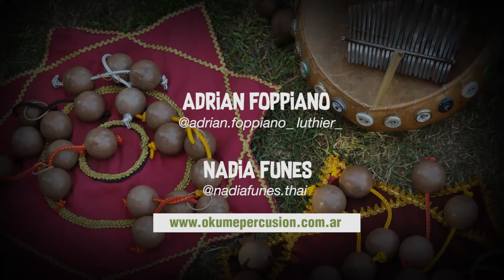Taller de Asalato WORKSHOP percusión africana - Nadia Funes & Adrian Foppiano.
Workshop de Kass Kass Africano (Asalato, Kosh-Kash, Kashaka, thelevi, Kess-Kess) dictado por Nadia Funes & Adrian Foppiano el dia 15 de Febrero de 2020 en el Parque Lezama - SanTelmo - Buenos Aires - Argentina.

El Kass Kass es un instrumento de percusión originario de África que ha extendido su popularidad alrededor del mundo por sus cualidades que lo hacen un instrumento único. En esencia, dos pequeños calabacines rellenos de semillas unidos por una cuerda, al comenzar a tocarlo descubriremos que las posibilidades rítmicas son infinitas. Como características importantes podemos destacar su tamaño reducido, su fácil transportabilidad, lo simple de su construcción, el bajo costo y la versatilidad musical.
 El arte de jugar kass Kass es además una poderosa herramienta terapéutica con muchísimos beneficios para la salud.
 Su uso frecuente aumenta la masa muscular y mejora la flexibilidad de las manos, brazos cuello, hombros y el pecho.
 Es considerada una actividad que invita a la meditación y a la concentración, promoviendo la relajación y reduciendo los niveles de stress y ansiedad.
 Colabora al Desarrollo de habilidades que mejoran la destreza, ambidiestrismo, sincronización cerebral hemisférica y la capacidad de realizar múltiples tareas.
Proponemos desde los talleres una vivencia integral, abordando todas las posibilidades que nos ofrece como instrumento y como herramienta terapéutica, haciendo foco en los puntos claves que arriba mencionamos.
 Algunas de las actividades que transcurren durante las tres horas del seminario son: Relajación y meditación, Ritmos corporales, Ejercicios preliminares, ajustes previos del instrumento, Movimientos básicos, Ritmos básicos en 4/4 y 6/8. Polirritmias, Cantos colectivos con otros instrumentos, Ejercicios en pareja, entre otros.
 El curso ofrece la posibilidad a los participantes de adquirir sus Kass Kass  una vez finalizado el encuentro.
 los invitamos a ser parte de este viaje de ida y de hacerte un nuevo amigo de aventuras.